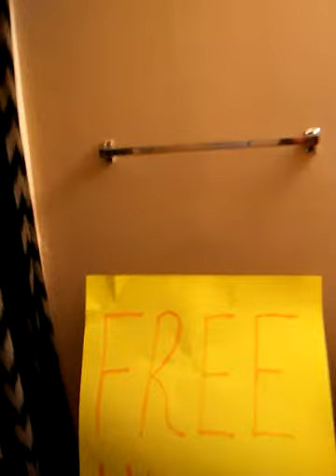FREE HUGS❤💚💜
Serve Jesus!🙏 it's Not About Us! It's About who We Are in Him! Pick up your Cross!